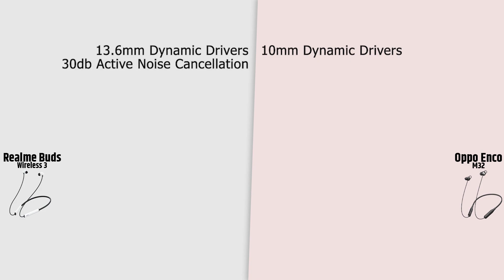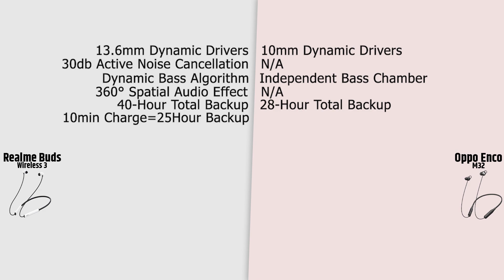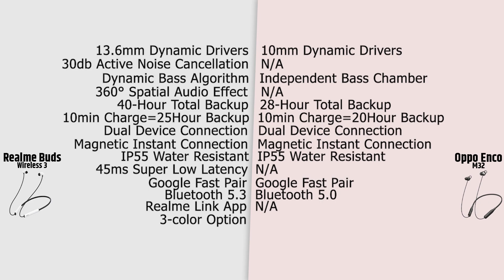Realme Buds Wireless 3 VS Oppo Enco M32 | Full Comparison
Realme Buds Wireless 3
Oppo Enco M32

0:00 - Realme Buds Wireless 3 VS Oppo Enco M32 Detail
0:13 - Intro Video
0:35 - Realme Buds Wireless 3 VS Oppo Enco M32 Price and Specification
2:08 - Realme Buds Wireless 3 VS Oppo Enco M32 Differences
2:47 - Realme Buds Wireless 3 VS Oppo Enco M32 Conclusion
2:55 - Outro

03.Samsung M11
04.Samsung M21
05.Samsung M30s

1.Logitech G102 Prodigy
2.Lenovo Gaming Mouse - M200
3.Corsair CH-9301011
4.Redgear A-10 Gaming
5.Cosmic Byte Equinox Alpha

01.iBall Baton iB-WRD12EN
02.TP-LINK TL-WR940N
03.Mi Smart Router 4C
04.D-Link DIR-806
05.D-Link DIR-819 750 Mbps Router

01.Realme Buds
02.OnePlus Bullets Wireless Z
03.Mi Neckband Bluetooth Earphones
04.Infinity (JBL) Glide 120
05.boAt Rockerz 255 Sports